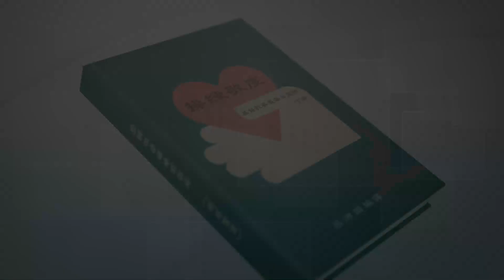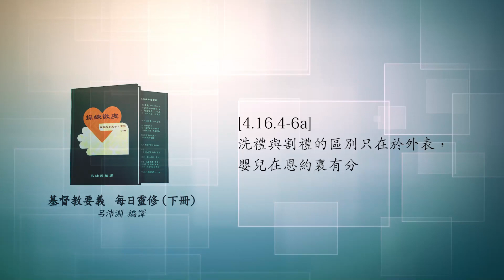《操練敬虔（基督教要義 下冊）聆聽版》09/26[4.16.4-6a]洗禮與割禮的區別只在於外表，嬰兒在恩約裏有分